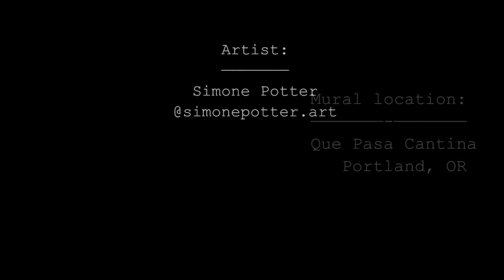Painting a mural in Portland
Here is a time lapse of a mural I just painted at Que Pasa Cantina in Portland Oregon. If you’re in Portland, make sure to stop in and grab some delicious food, a refreshing beverage and check out the outside patio to see this mural!

Thank you so much to Patrón Teauila, Cazadores Tequila and Ilegal Mezcal for sponsoring this project!
There are elements to represent each brand to create this lively piece, including Ilagal’s slogan “Love your Neighbor” which is inspired by their dedicated support to working on humanitarian issues and helping our neighbors at the boarder.